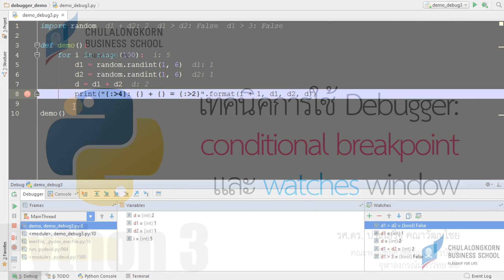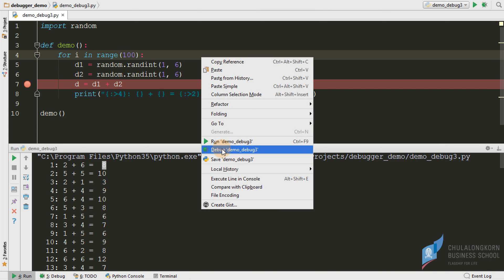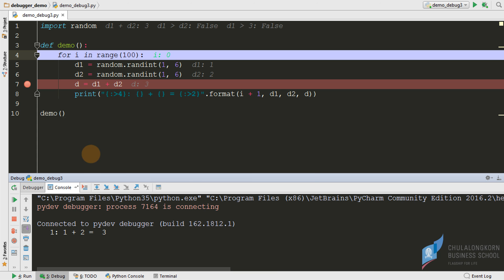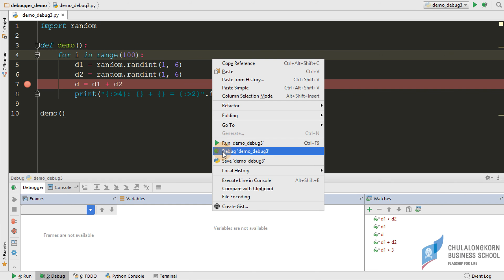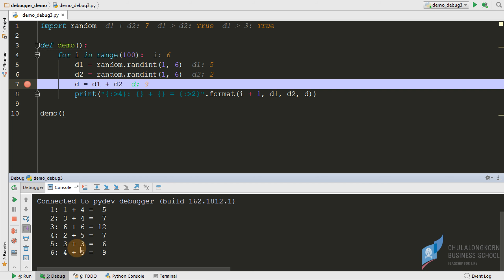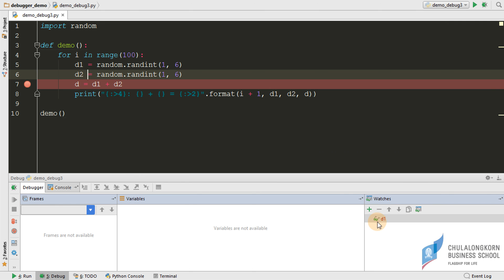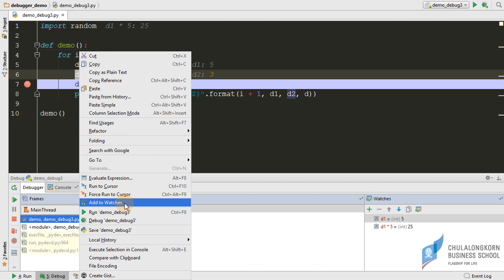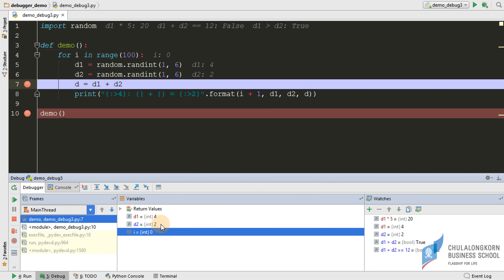สอนไพธอน Python 3: การใช้ conditional breakpoint และ watches window ใน PyCharm Debugger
การสร้าง breakpoint แบบระบุเงื่อนไข โดยตัว breakpoint จะทำงานเมื่อเงื่อนไขที่ระบุเป็นจริง เช่น ต้องการให้ breakpoint หยุดเมื่อค่า d = 9 เป็นต้น
===ดาวน์โหลดไฟล์ตัวอย่างได้ที่